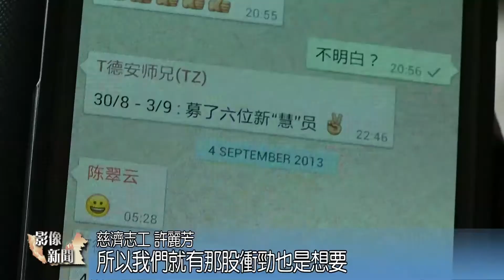志工工廠募善心 百萬菩薩護人心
馬來西亞馬六甲慈濟志工張德安，爲了募集更多人的善念，在工廠展開勸募。無論是華人、印度人或馬來人都是他勸募的對象，就連尼泊爾外籍員工也成為他的幕後勸募員，如今部門里百分之九十的員工都成為會員。除了勸募以外，德安還身體力行，帶動會員做環保，真正做到淨化人心護大地。

啓發更多人的善念，馬六甲慈濟志工張德安自己勸募還不夠，還透過科技，鼓勵志工接引更多百萬好菩薩。

慈濟志工 許麗芳：他每次放上去都是七八位這樣子，然後是每一天這樣子更新,所以我們就有那股衝勁也是想要，跟大家一起來募這個百萬好菩薩。

慈濟志工 張德安：這個世界這樣大，單靠一個人是不夠，我們要集更多人的善的力量，才能夠把整個大環境改變。

張德安每天上班，也每天說慈濟，部門里百分之九十的員工都成為慈濟會員，就連尼泊爾外籍員工也被他感動，成為他的幕後勸募員。

尼泊爾員工 迪爾（Dil Kumar）：我和很多人講，一起分享，我現在已經募到二十多位會員。

尼泊爾員工  蘇亞（Surya Bahadur ）：我的身體健全，能夠賺錢，那些不能照顧自己的人也需要生活，有人幫助他們就能夠生活。

不只募人,還要募心，張德安把會員帶到環保站，以行動保護大地。

友族員工 哈欣（Hashim）：來到這裡我才知道很多東西可以環保，可以做資源回收，讓我們可以用來做善事，幫助有需要的人。

慈濟志工 張德安：募款是很簡單，最重要到最後他付出，珍惜我們的大自然，那才是最重要的。

啓發人人共同一念心，張德安邀更多人勤耕福田。

大愛新聞  呂嘉嘉 戴小慶 鍾健明 馬來西亞 馬六甲報導